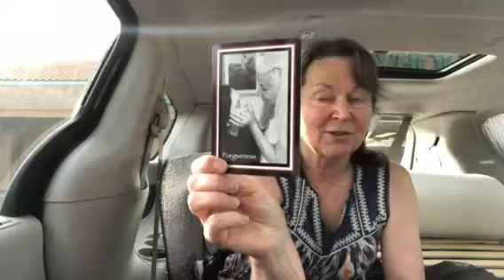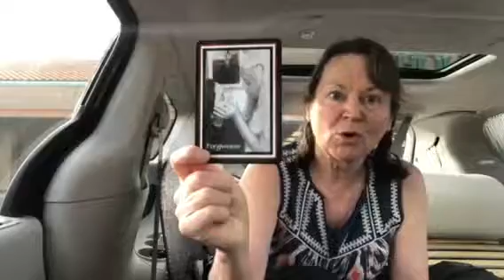Claiming my Cronedom ~ Forgiveness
Card #10 on my trip to perform my show at the Tucson Fringe Festival.